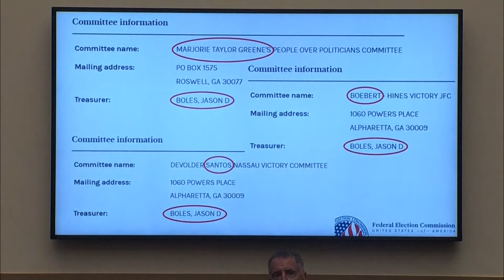Robert F. Kennedy Jr. Testifies Before House Judiciary Subcommittee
Robert F. Kennedy Jr., who is running for U.S. president in 2024, testifies before the House Judiciary Select Subcommittee on the Weaponization of the Federal Government.